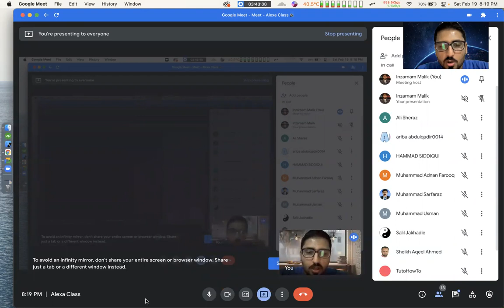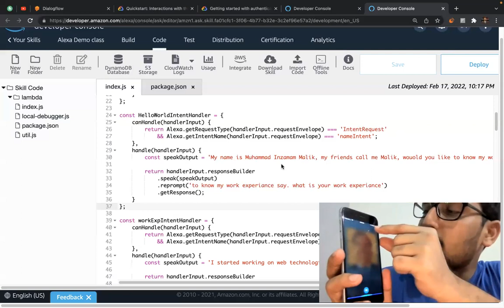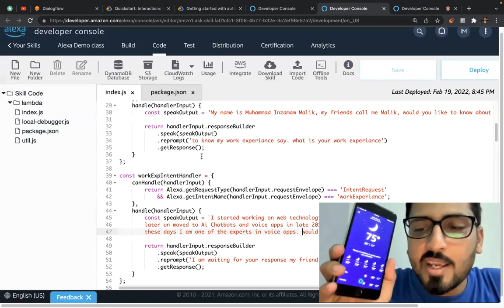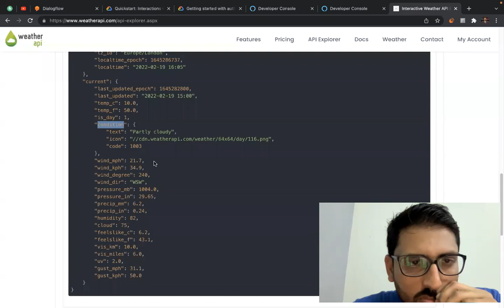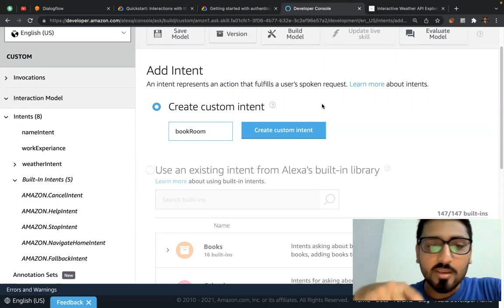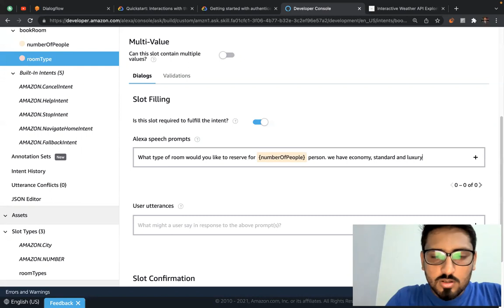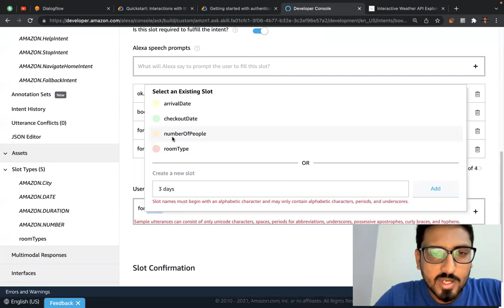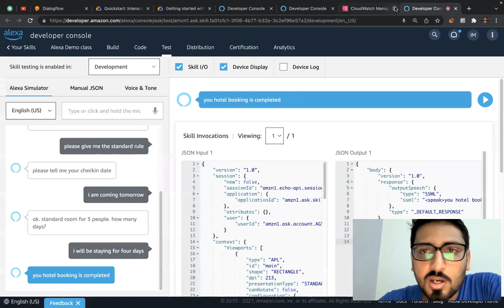4. Slot filling and Custom Slot Types - Alexa Skill Kit